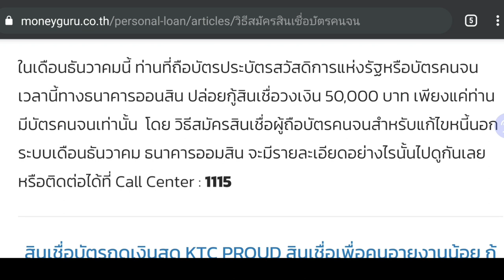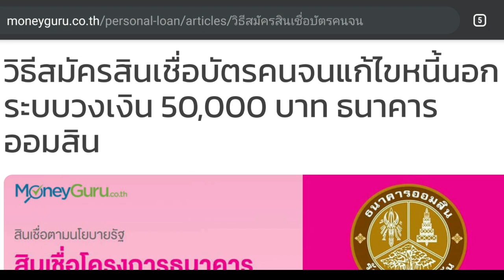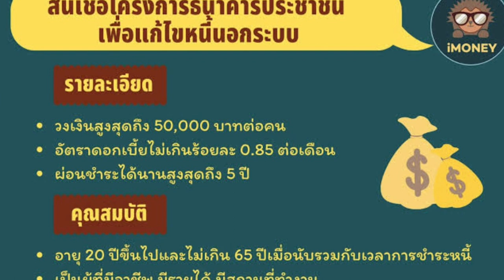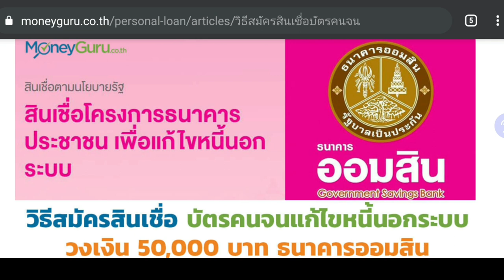ปิดหนี้นอกระบบ สินเชื่อ 50,000 บาท [ธนาคารออมสิน]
ข่าวดี ล่าสุด เมื่อเช้านี้ ออมสิน รับปลดหนี้นอกระบบ สำหรับผู้ที่มีบัตรคนจน ยิ้มออกแน่ หนี้ไม่เกิน 50,000 บาท รับปลดหนี้หมดทุกคน เงื่อนไขจะเป็นยังไง ไปดูได้เลยครับผม ไม่ยากอย่างที่คิด